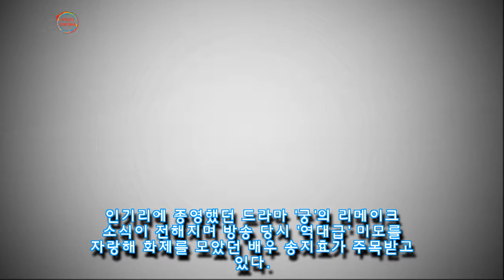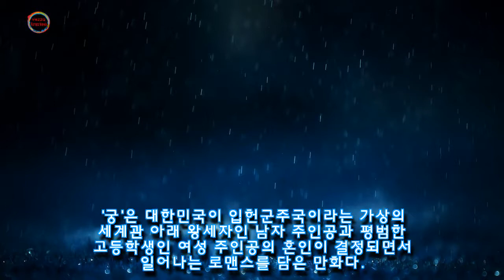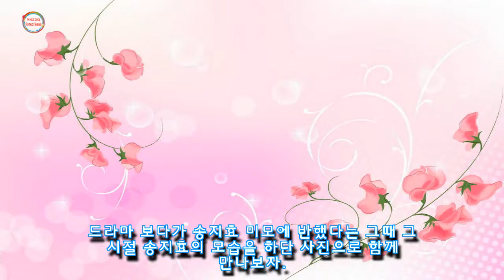리메이크 소식에 재조명되는 15년 전 궁 방영 당시 송지효 미모 수준